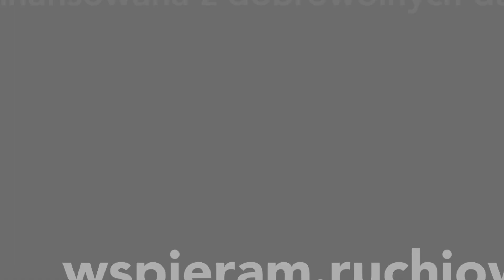PUPA POLITYKA - spot referendalny Ruchu JOW, część 4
Cała nasza kampania referendalna jest finansowana wyłącznie z dobrowolnych darowizn! Rozpoczynamy zbiórkę na promocję spotów referendalnych Ruchu JOW w internecie! Im więcej zbierzemy, tym więcej osób się z nimi zapozna. Każde wpłacone 10 zł pozwala nam zaprezentować go w internecie ok. nowym 100 osobom.